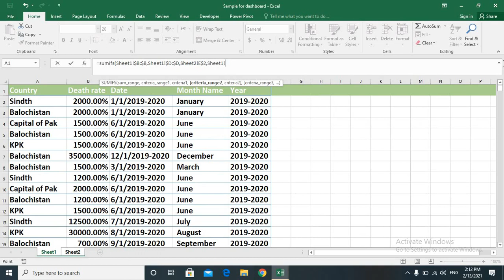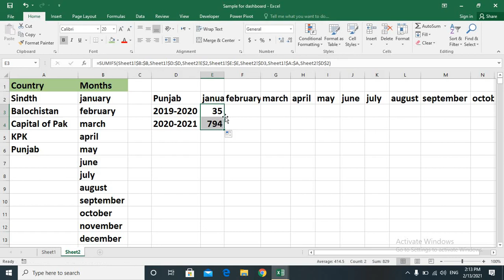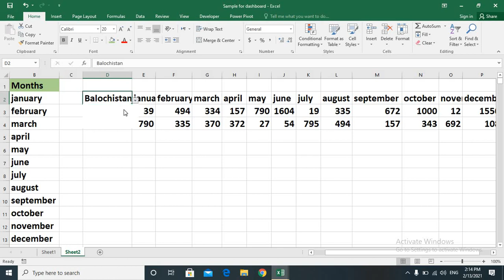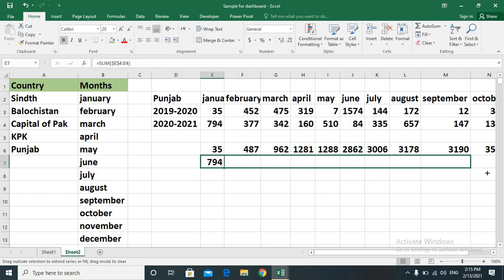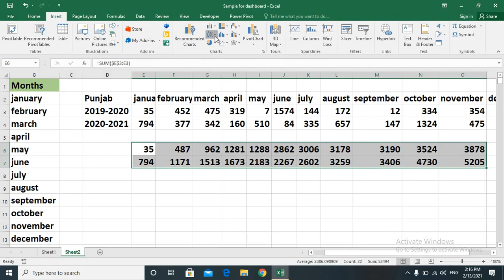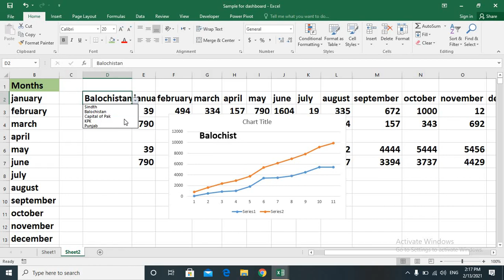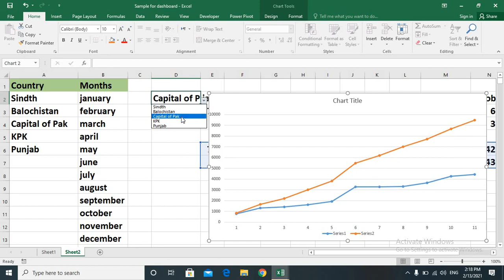Best Way to build MIS report in Excel || MIS Report using SUMIFS Formula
1 How to make MIS report in Excel
2 MIS report in Excel for beginner
3 MIS report in Excel progress chart
4 Excel MIS  tutorial in Hindi'
5 Excel MIS tutorial in urdu
6 MIS report format
7 MIS report excel sheet format
8 MIS report excel
9 Excel MIS report full form
10 Excel MIS report
11 Excel formulas for MIS report
12 MIS report formulas in excel